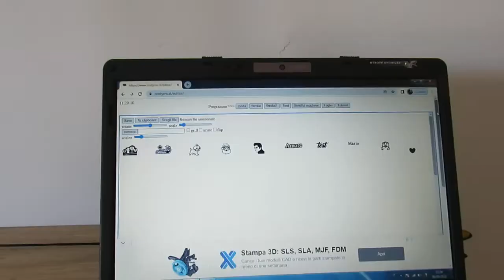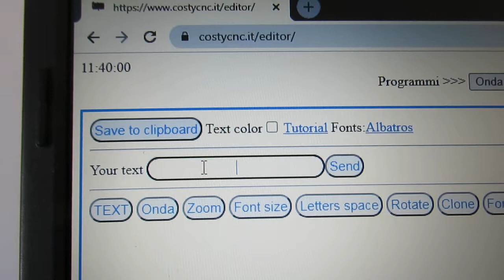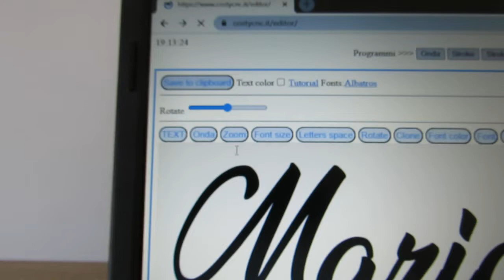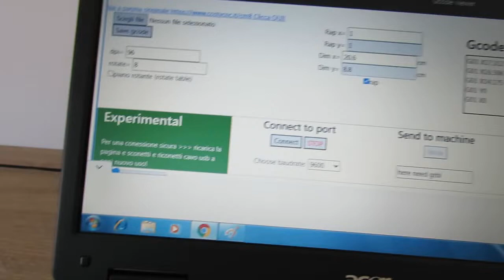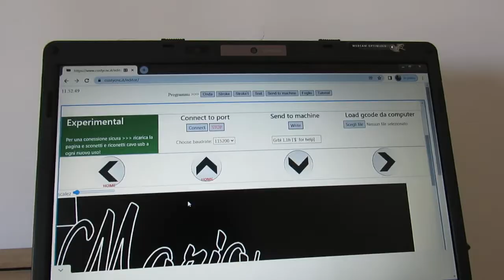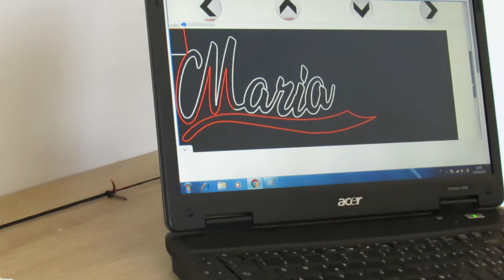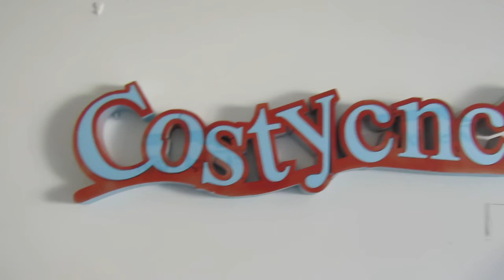Costycnc styrofoam creations with foam cutter macchine Tutorial how create foam letters timestamp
How use same as this video.
See on Istructables
Timestamp  (click link timestamp to go on specific part of video):
00:00 Presentation
2. 00:54 Open "Onda" program. Click button "Onda"
3. 00:58 Click button "Text" and insert your text
4. 01:11 Click button "Send" or somewhere in the page
5. 01:15 Click button "Letters space" to and move cursor to ordinate the letters
6. 01:32 Drag letters with the mouse
7. 01:49 Click button "onda" and adjust dimension of "onda"
8. 02:16 Click button "Rotate" and click the letter and use cursor if need to rotate the letter
9. 02:48 If finished to arrange letters click button "Save to clipboard"
               (in alternative click button "Save" to save image in your computer)
10. 02:58 Open program Gcodesender click button "Send to machine"
11. 03:04 In Gcode window paste image from clipboard
                 ( will be transformate automatically in gcode by program)
                 (in alternative click button "Load file " and load file saved first at point 9 at 02:48 )
12. 03:15 Your image need to appear in black window and ready be cut by the machine
13. 03:24 If want change dimension of cut ... insert new value in the box and click anywhere
                  (If want modify only width of cut uncheck  "rap")
14. 03:45 Insert usb and power
15. 03:55 Select baudrate 115200 (for foam cutter costycnc mini select 9600)
16. 04:00 Click "Connect" and select the port where foam cutter macchine is connected
17.  04:15 When click "Connect" the text "here need grbl" will be changed automatically  with "Grbl 1.1h..." Only when appear this mean that you are connected with costycnc foam cutter corectly
18. 04:36 Now can make movements when click arrow from costycnc program
19. 04:55 Insert the foam for cut (you can add some sheet until foam arrive at just level
20. 05:09 You can use a toothpick or another to fix foam
21. 05:34 Bring the x and y axe of cnc foam cutter of left upper of the foam
22. 05:40 Click button "Write" and cnc begin cut
23. 06:50 The foam cutter close up movie
24. 07:10 The red line of the program (goes a little further than macchine)
25. 09:37 Finished cut
26. 09:52 Take writing out of the sheet
27. 10:45 The final cut

The CNC foam cutter is a machine controlled by a PC computer capable of cutting any 3D objects out of extruded and expanded polystyrene foams (EPS and XPS).
The costycnc foam cutter is a artigianal foam cutter ... is not made in series ... any costycnc is builded by me with my hand and few electric tools .
With costycnc machine you can make 00:23 beautiful names 00:33 cement columns 00:37 foam columns and more and more 3d things!
Because some components is create by me i succeed to create a very attractive price!
sample and intuitive program make the costycnc a easy to use and low cost macchine appreciate by the users.

This is my blog where find some tutorials!

The online program costycnc(but you can save same as normal html page in your computer and use without internet) help you to create beautiful creations in seconds same as this video without use advanced programs like Autocad,CorelDraw,Photosop,Inkscape,ecc( shure if you can use these programs and save as jpg or bitmap) ... after create your creation with my program will be transformated automatically in gcode and draw the cut automatically . Very easy for principiants ... see the video!
If want buy this machine